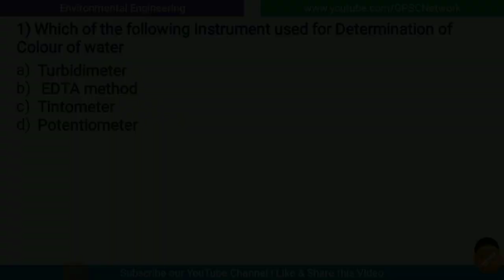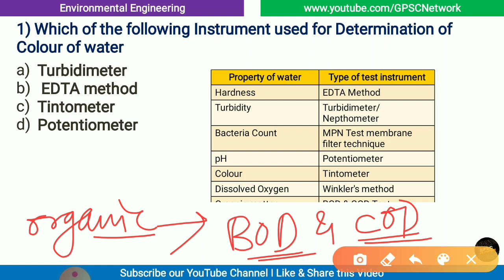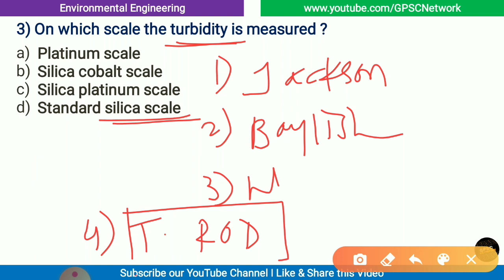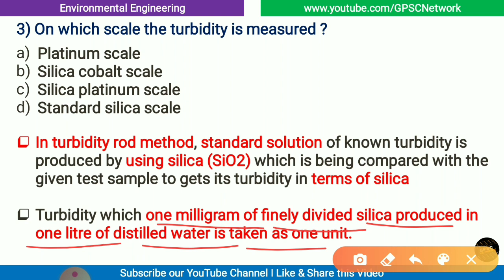Set-3| Public Health Engg.| Quality Parameters of Water Most IMP Ques.for AE/GSSSB/GPSC/VMC/SSC/GPHC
Hello Everyone,

Set-3| Environment Engineering| Quality Parameters of Water Most IMP Questions for AAE/AE/GSSSB/GPSC/VMC/SSC JE

This Lecture Includes:

👉 Various IS Code Provision For Drinking Water

GSSSB - Additional Assistant Engineer (AAE)

🎴 *GPSC NETWORK*